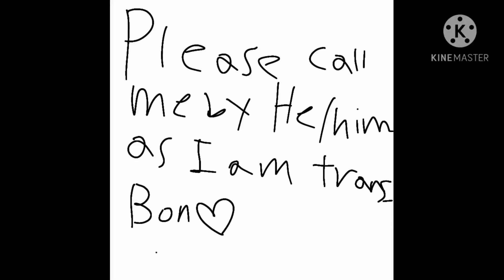Please take time and read this note about my pronouns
Please call me He/Him  💕 Love yall Bye

And please don't get my pronouns wrong
this is also sorta a coming out vid?. Im also  Not only trans *Ftm* (Havent started transitioning to male yet) Im also bisexual. please no homophobia or Transphobia in the comments  🥺